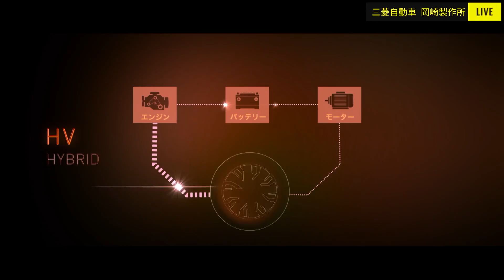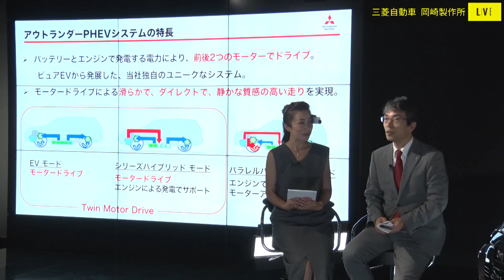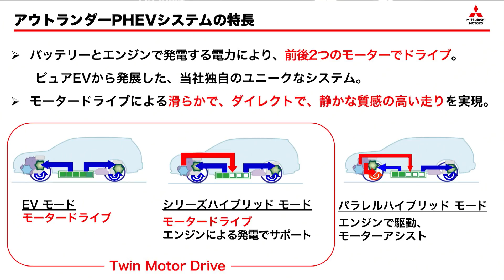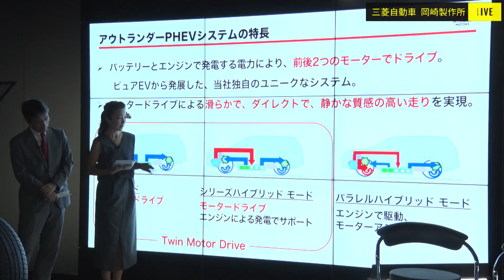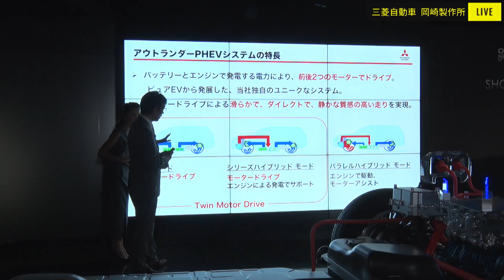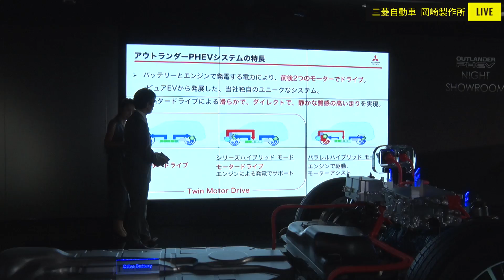アウトランダーPHEVの進化③ ～PHEVシステム～｜08.24 大谷CPS｜NIGHT SHOWROOM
【プログラム】
・PHEVシステムの改良ポイント

「NIGHT SHOWROOM | アウトランダー PHEV」公式ウェブサイト